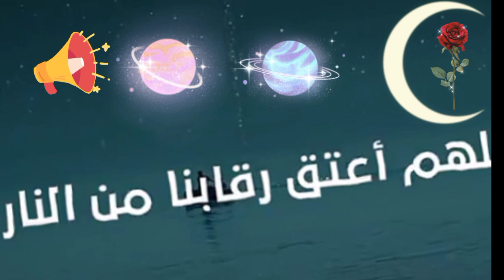🕌🌙📿تقبل الله منا و منكم صالح الأعمال اللهم_آمين_يارب_العالمين 🤲🤲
تقبل الله منا ومنكم صالح الاعمال,تقبل الله قيامكم,تقبل الله صيامكم,اجمل دعاء العشر الاوائل من رمضان,دعاء رمضان,اجمل دعاء للاهل والاصدقاء في رمضان,دعاء في الثاني والعشرون من رمضان,تقبل الله صيامكم وقيامكم,دعاء يقربك الى الله,رمضان,الله جل جلاله,دعاء,اللهم امين يارب العالمين,اكترو من دعاء في ليلة القدر,سمع الله لمن حمده,نعمة الله لا تحصى,دعاء الرزق,رمضان,تهنئة رمضان,دعاء ليلة القدر,صوما مقبول وذنبا مغفور,دعاء ليلة القدر المباركة2023